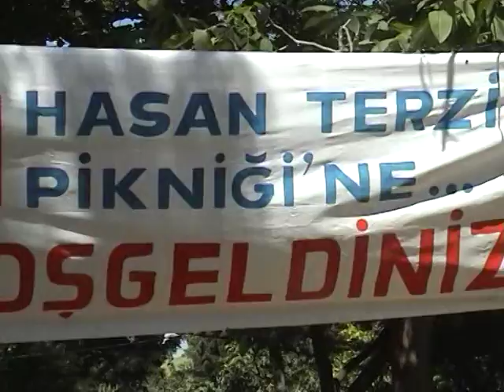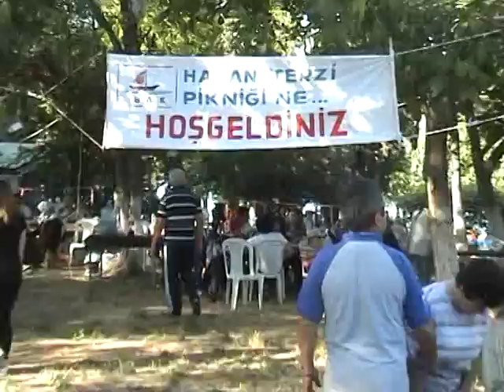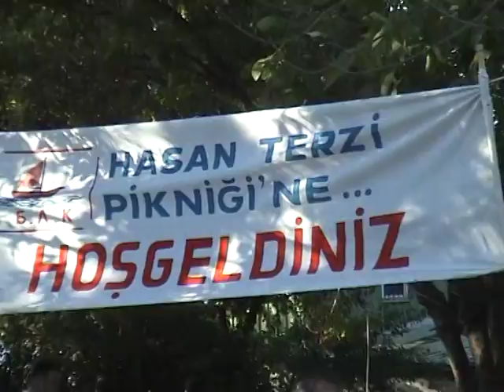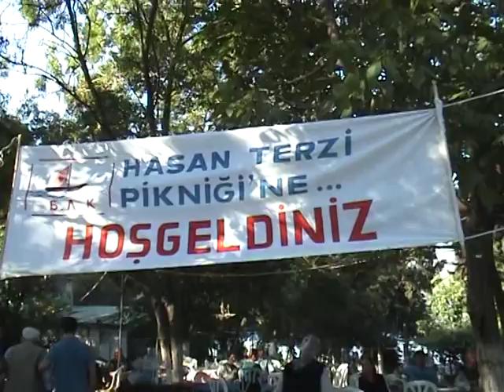Hasan Terzi Köyü Piknik 2013 (02)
Hasan Terzi Köyü Piknik 2013 (02) (firuzköy)